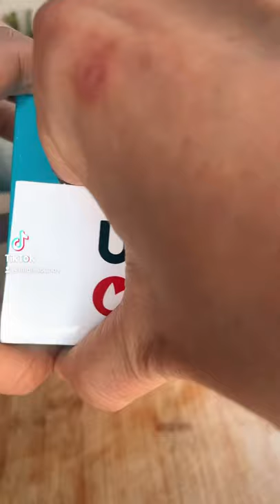Oatmeal oddly satisfying sounds food breakfast asmr